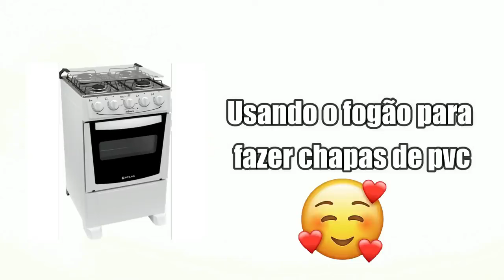Aprenda fazer chapas de pvc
Peças de rebaixo e pontas diamantadas no mercado livre